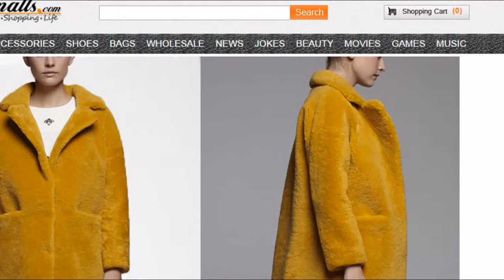Womens Shearling Coat CW650301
Womens Shearling Fur Coat, Shearling Coats Womens, Shearling Womens Coat.
Fabric: Shell: Genuine Imported Natural Lamb Fur Shearling with Lambskin leather lining

Classics lamb fur shearling coat crafted from natural lamb fur shearling with lamb leather lining that is comfortable, soft, thick and warm,your best choice of outerwear for this chilliest winter!  Cwmalls offer customize service for this shearling coats.
Beautiful imported natural shearling fur with soft lambskin leather lining material, it is thick, soft and warm, keeps you warm even 40 degrees below zero.
Natual imported thick lamb fur shearling material